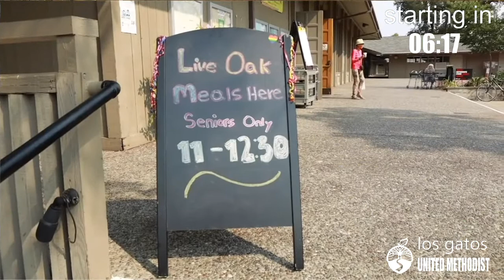LGUMC live-stream worship service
LGUMC live-stream & in-person worship service with Pastor Daniel Diss. Los Gatos, California. Also included: Gail Hybarger, Music Director David Herberg, organist Joyce Rhodes, Chancel Choir, LGUMC band and the LGUMC Tech Team. Thank you to the Flower Committee for altar and flower arrangements.